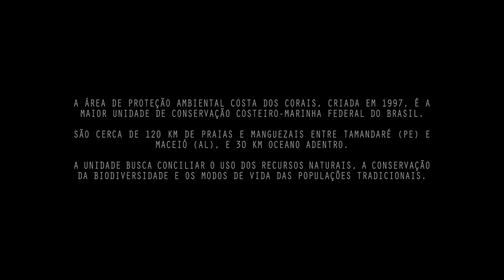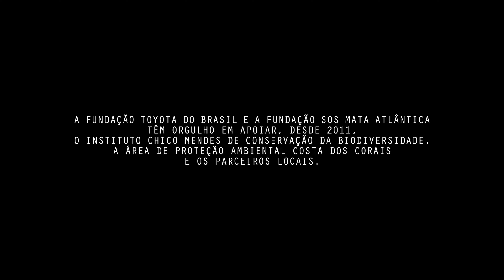A Maré I Sales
A Maré é uma websérie que conta a história de pessoas que representam um retrato da vida em uma das regiões turísticas mais famosas do Brasil, a Área de Proteção Ambiental (APA) Costa dos Corais.
Os 6 episódios falam de pessoas que fazem a diferença ao mostrar como é possível conciliar conservação ambiental com geração de renda e com o turismo, fazendo disso parte de sua história.
A APA Costa dos Corais é a maior Unidade de Conservação federal costeiro-marinha do Brasil e abrange 413 mil hectares nos estados de Alagoas e Pernambuco.
Essa websérie faz parte do Projeto Toyota APA Costa dos Corais, uma parceria entre o Instituto Chico Mendes de Conservação da Biodiversidade (ICMBio), a Fundação SOS Mata Atlântica e a Fundação Toyota do Brasil.
As histórias são contadas por Ana Paula, Carminha, Maria Eduarda, Nilo, Sales e Selado.
Os filmes foram produzidos pela Frontera Filmes.

Sobre Sales:
Sales, de Maragogi (AL), que já foi pescador, carpinteiro e pintor e hoje encontra no turismo de mergulho o sustento de sua família. Ele reforça que, se não fosse o trabalho do ICMBio, não existiria mais os corais na região, pois as operadoras faziam muitas viagens todos os dias, várias embarcações, era o caos. Estavam destruindo e não daria mais para mostrar nada aos turistas. Ele conta com o que a natureza proporciona, com uma relação de respeito. “Eu preciso cuidar do mar para o mar me dar o sustento e eu cuidar da minha família. A APA significa usufruir com consciência, se sentir parte e cuidar”.